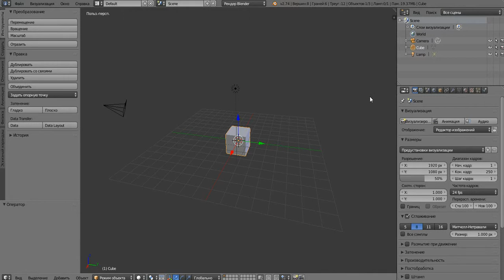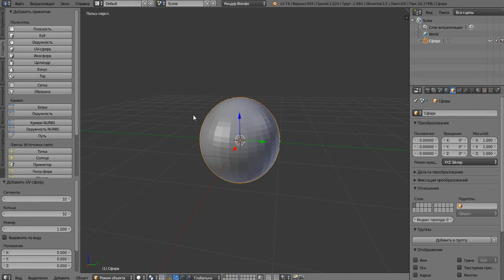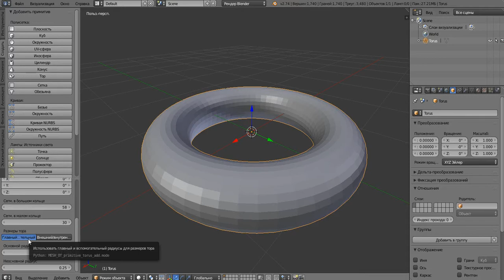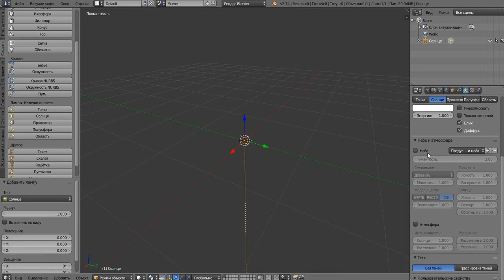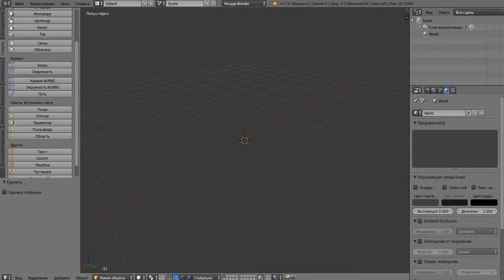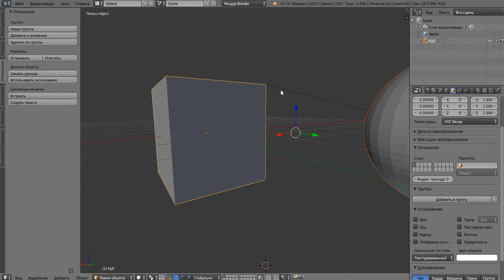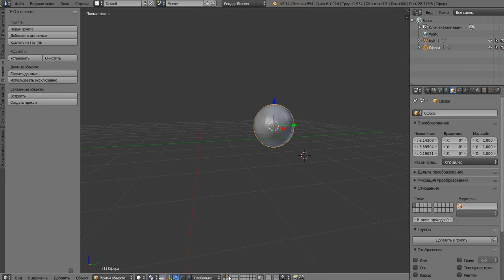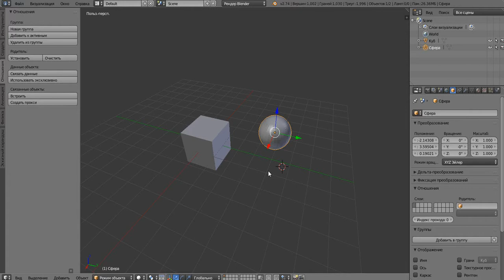Blender. Работа с примитивами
Основные базовые уроки по Blender, в которых вы узнаете основы моделирования и основные принципы моделирования
В этом уроке вы узнали про то, как можно создавать примитивы в Blender и работать с ними на уровне размещения.